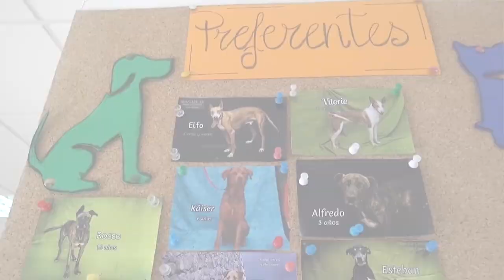Entrevista a Cristo Gil. Brigada de Rescate Animal Orión